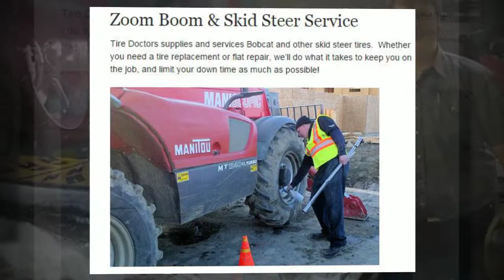Canada Tire Doctors - Mobile Tire Service Calgary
Mobile Tire Service Calgary - Canada Tire Doctors is a family owned business serving the city of Calgary and surrounding district providing auto, light truck, medium truck, skid steer and zoom boom tire sales and service.  People don’t have the time to go to a traditional tire shop to have their tires serviced and that’s where we come in.  Our Calgary Mobile Tire Service will attend your home or business and complete the job while you continue doing what you need to do, and we are competitive in pricing with most traditional tire shops. From luxury vehicles to tractor trailer units, we are available for 24 hour emergency service.  Our response vehicles feature Italian "No Touch" equipment allowing us to service all high quality rims found on most luxury vehicles.  We sell and service major tire brands, and provide emergency roadside Calgary Mobile Tire Service. To find out more